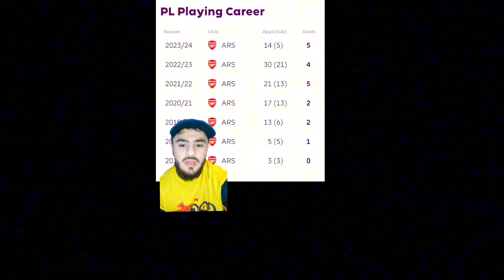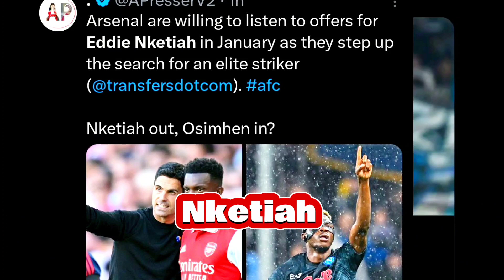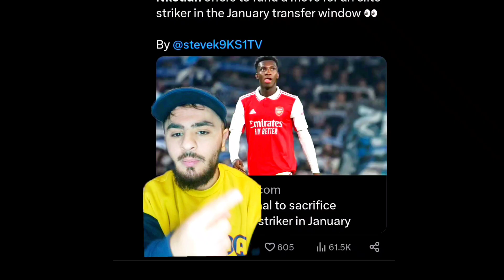ARSENAL SHOULD SELL EDDIE NKETIAH?!!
If you were Mikel Arteta, would you sell Eddie Nketiah in January?